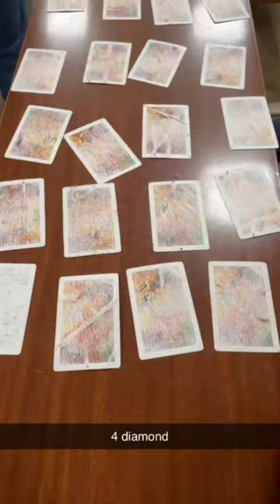Beg borrow steal medicalcollege freshers complete video link in description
Hey Future Doctors 🙋🏻‍♀️

I’m Prerna Jaiswal and I’m currently a 1st year MBBS student at Atal Bihari Vajpayee Institute of Medical Sciences and Dr. Ram Manohar Lohia Hospital, New Delhi.

Welcome to my YT channel wherein I provide guidance for NEET and share short tips for securing a government medical seat. These tricks will help u secure good marks, which will surely land you up in any reputed Medical Institution of the country.

In my videos, I will specifically focus on these:
* Tips for NCERT Biology
* Motivation for NEET, especially avoiding distractions and clearing backlogs
* All the channels and teachers which provide the best content
* What problems NEET aspirants face and how to resolve them
* How to manage studies along with your life
* Some glimpses from our college life that prove how this Medico journey is so worth all the hard work that you’re putting in right now 🤩

✅️ If you are looking for a one stop solution for all your queries and updates regarding NEET, this channel is for you go.
So, go and chec
VIRTUAL HIGH FIVE 😉neetaspirant

neetaspirant